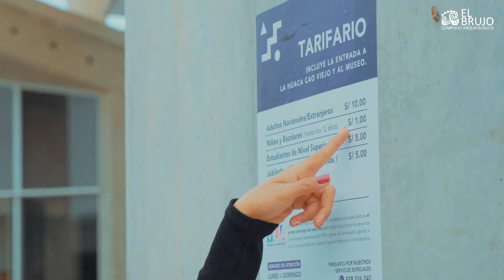¿Cómo llegar a El Brujo desde Trujillo?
¿Cómo llegar al complejo arqueológico El Brujo desde Trujillo? 🌄🗺️ Revisa 3 rutas que puedes tomar desde Trujillo para visitar el lugar que resguarda a la Señora del Cao y 14,000 años de historia del norte peruano. 🏺✨